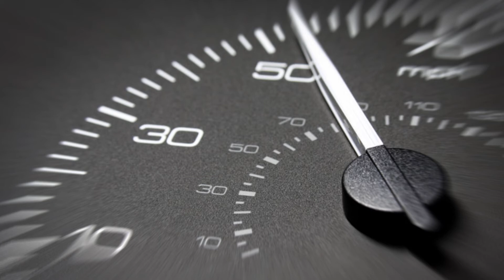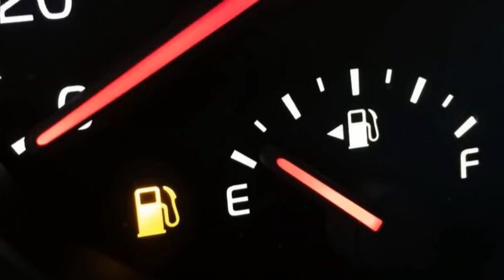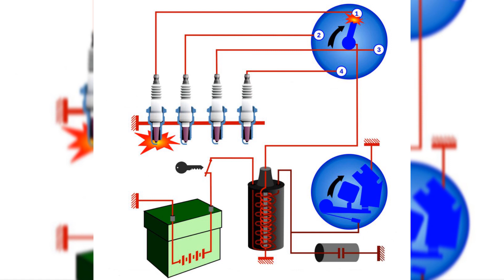🚀cuales son las FALLAS de las BUJIAS🚀 【ENTERATE AQUI】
En este video te mencionamos cuales son las fallas de las bujias en el automovil

Sin una chispa, no habría forma de que el combustible se encienda en la cámara de combustión. Las bujías han sido un componente crítico del motor de combustión interna durante años. Las bujías están diseñadas para transmitir una señal eléctrica enviada desde la bobina de encendido en un momento predeterminado para crear una chispa que encienda la mezcla de aire y combustible dentro de la cámara de combustión. Cada vehículo requiere un tipo particular de bujía hecha de materiales específicos y con un espacio de bujía designado establecido por un mecánico durante la instalación. Las bujías buenas consumirán combustible de manera eficiente, mientras que las bujías defectuosas pueden hacer que el motor no arranque en absoluto.

Las bujías son similares al aceite de motor, los filtros de combustible y los filtros de aire en el sentido de que requieren un servicio y mantenimiento de rutina para mantener el motor en funcionamiento. La mayoría de los vehículos vendidos en los Estados Unidos requieren que sus bujías sean reemplazadas cada 30000 a 50000 millas . Sin embargo, algunos automóviles, camionetas y SUV más nuevos tienen sistemas de encendido avanzados que aparentemente hacen innecesario el reemplazo de las bujías. Independientemente de las garantías o reclamos hechos por un fabricante de vehículos, existen situaciones en las que una bujía se desgasta o muestra signos de fallar.

A continuación se enumeran 6 síntomas comunes de bujías gastadas o bujías que se han ensuciado y deben ser reemplazadas por un mecánico certificado por ASE lo antes posible.

1. Aceleración lenta
La causa más común de una mala aceleración en la mayoría de los vehículos es un problema en el sistema de encendido. Los motores modernos de hoy tienen múltiples sensores que le dicen a la computadora a bordo y al sistema de encendido cuándo enviar pulsos eléctricos para encender la bujía, por lo que el problema puede estar en un sensor defectuoso. Sin embargo, a veces el problema es tan simple como una bujía gastada. Una bujía está compuesta de materiales que trabajan juntos para producir una chispa lo suficientemente caliente como para encender la mezcla de aire y combustible. Cuando esos materiales se desgastan, la efectividad de la bujía se reduce, lo que puede reducir significativamente la aceleración del vehículo.

Si nota que su automóvil funciona con lentitud o no acelera tan rápido como solía hacerlo , puede atribuirse a una bujía defectuosa que debe reemplazarse. Sin embargo, debe comunicarse con un mecánico para que inspeccione este problema, ya que podría ser causado por muchos otros factores, incluidos los filtros de combustible defectuosos, el inyector de combustible sucio u obstruido o problemas con los sensores de oxígeno.

2. Economía de combustible deficiente
Una bujía en pleno funcionamiento ayuda a quemar combustible de manera eficiente en el ciclo de combustión. Cuando esto ocurre, su automóvil puede lograr una economía de combustible mejor que el promedio. Cuando la bujía no funciona de manera óptima, con frecuencia se debe a que el espacio entre los electrodos de la bujía está demasiado cerca o demasiado lejos. De hecho, muchos mecánicos sacarán las bujías, las examinarán y ajustarán la brecha a la configuración de fábrica en lugar de reemplazar la bujía por completo. Si su vehículo tiene un aumento en el consumo de combustible, muy bien podría atribuirse a una bujía gastada.

3. El motor falla
Si el motor falla, generalmente se debe a un problema en el sistema de encendido. En los automóviles modernos, generalmente se debe a un mal funcionamiento del sensor. Sin embargo, también puede ser causado por un cable de bujía o la punta de la bujía que se conecta al cable está dañada. Una falla de encendido del motor se puede notar por los ruidos intermitentes de tropiezo o chisporroteo del motor. Si se permite que el motor siga fallando, las emisiones de escape aumentarán, la potencia del motor disminuirá y la economía de combustible disminuirá.

4. El motor se acelera o vacila
Puede notar que el motor vacila mientras acelera. En este caso, el motor no responde correctamente al conductor. Es posible que aumente repentinamente la potencia y luego disminuya la velocidad. El motor está aspirando más aire del que debería en su proceso de combustión, lo que provoca el retraso en la entrega de potencia. La vacilación y el aumento combinados podrían indicar un problema de bujía.